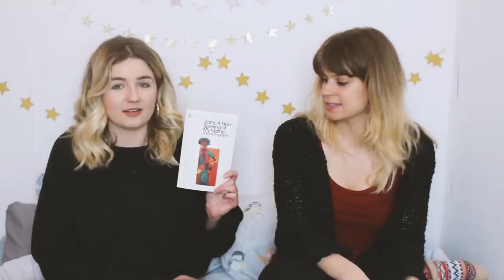Feminist Orchestra 2019 Reading List Reveal!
We're back for a brand new year!

Come and join our Goodreads group to get involved with the discussions for each book

THE BOOKS